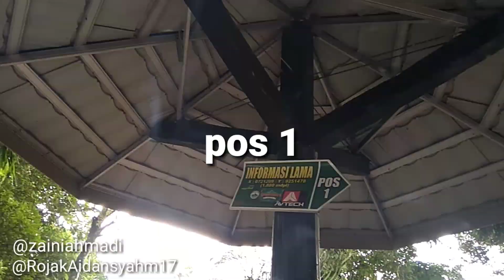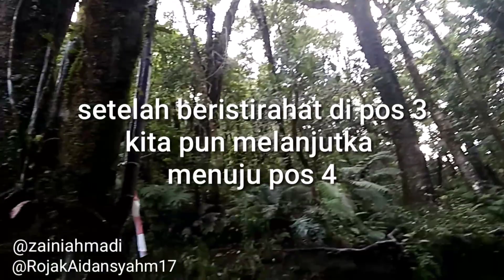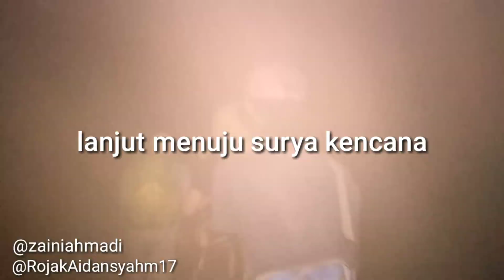PENDAKIAN GUNUNG GEDE via PUTRI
PENDAKIAN GUNUNG GESE VIA PUTRI.
Gunung Gede (Aksara Sunda Baku: ᮌᮥᮔᮥᮀ ᮌᮨᮓᮦ, Gunung Gedé) merupakan sebuah gunung apibertipe stratovolcano yang berada di Pulau Jawa, Indonesia. Gunung Gede berada dalam ruang lingkup Taman Nasional Gede Pangrango, yang merupakan salah satu dari lima taman nasional yang pertama kali diumumkan di Indonesia pada tahun 1980. Gunung ini berada di dua wilayah kabupaten yaitu Kabupaten Cianjur dan Sukabumi, dengan ketinggian 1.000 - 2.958 m. dpl, dan berada pada lintang 106°51' - 107°02' BT dan 64°1' - 65°1 LS. Suhu rata-rata di puncak gunung Gede 18 °C dan di malam hari suhu puncak berkisar 5 °C, dengan curah hujan rata-rata 3.600 mm/tahun